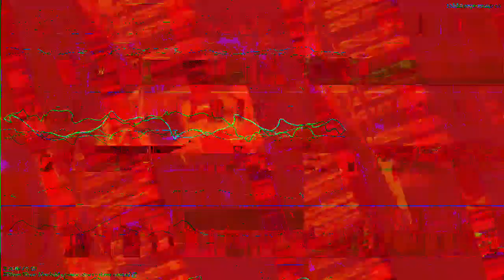[EPILEPSY WARNING] Movie 23 03 12 04h17m03s *Photosensitivity Warning*